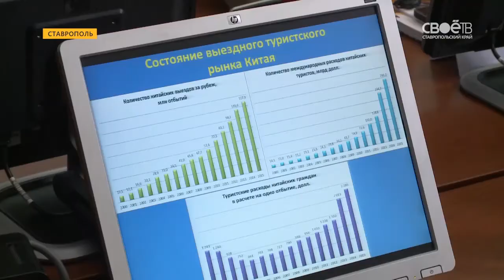Самый протяженный маршрут в мире с тысячелетней историей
В эти дни в Северо-Кавказском федеральном университете проходит международная конференция, посвященная наследию Великого шёлкового пути и продвижению туризма на Северном Кавказе. В центре внимания ученых из России, Италии, Португалии, Венгрии и других стран оказались проблемы и перспективы развития этого направления, как приоритетного мирового проекта в данной сфере. Кроме того, сегодня все больше путешественников посещает Северный Кавказ. Так, в прошлом году в нашем регионе побывало 3,5 миллиона человек, а к 2025-му, по словам экспертов, эта цифра увеличится до 10 миллионов.